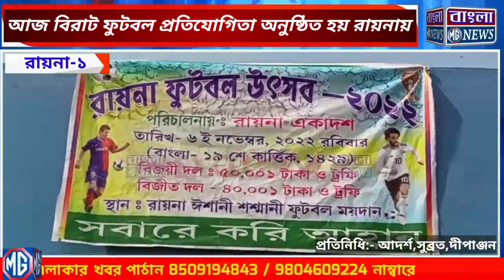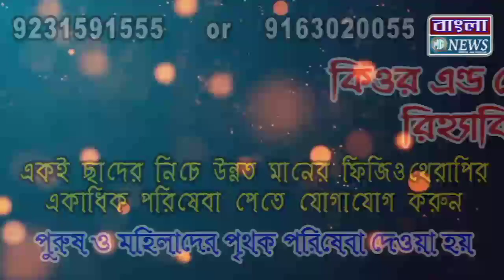আজ বিরাট ফুটবল প্রতিযোগিতা অনুষ্ঠিত হয় রায়নায়